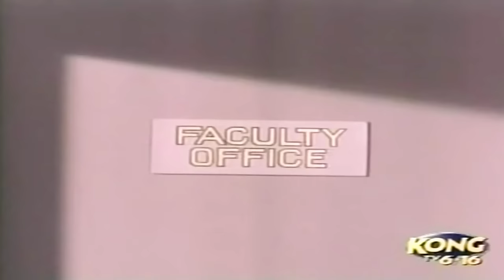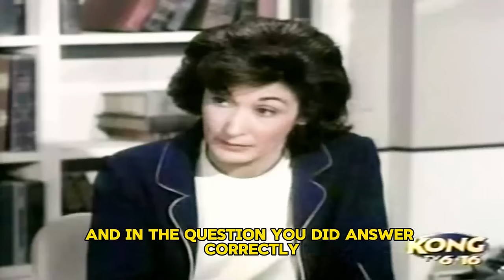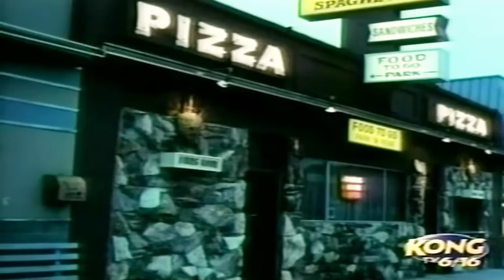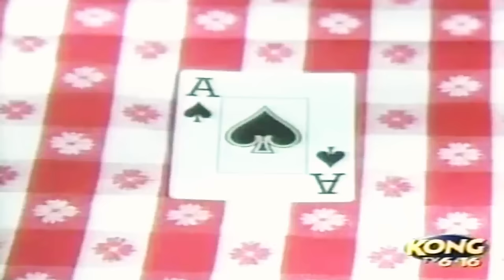My Three Sons Season 10 Full Episodes 🎁 Episode 19+20+21🎁 Classic Western TV Series